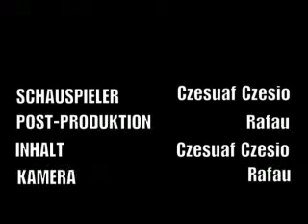Meine Lieblingssportart: Einrad Fahren [Project]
Project about favourite sport made by Rafau and Czesuaf. Enjoy & comment.